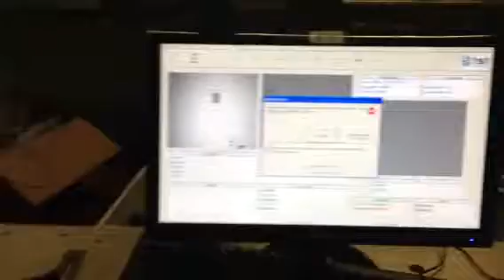MAILING DIVERT MACHINE. Read and divert